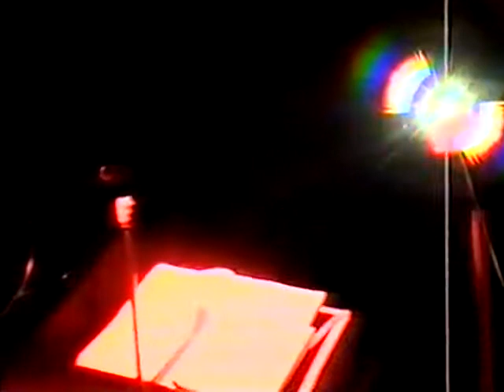виа ''МЕЧТА '' концерт к дню 8 Марта 1996 год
Концерт виа ''Мечта''на Каменец-Подольском электромеханическом заводе к дню 8 Марта 1996 год
Световое оформление сцены Иван Романишен.